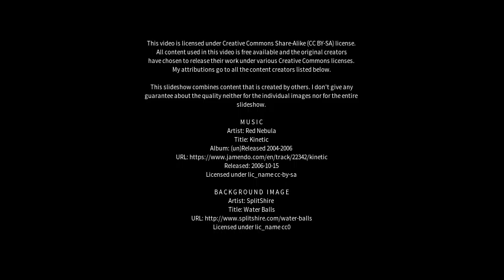Best places to visit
Best places to visit - Palagiano (Italy) Best places to visit - Slideshows from all over the world - City trips, nature pictures, etc.